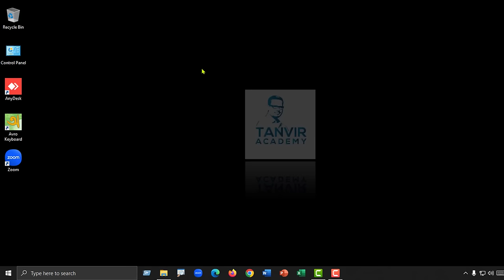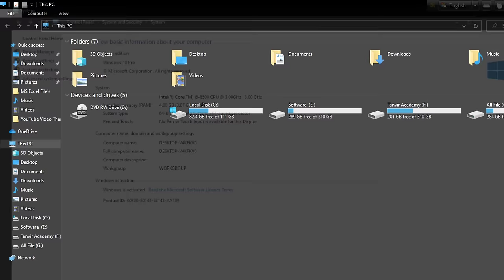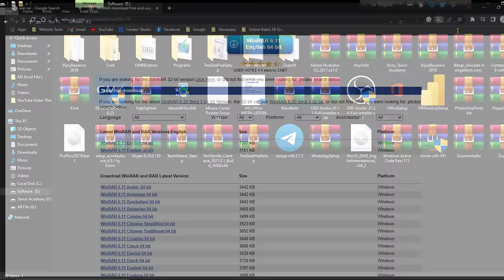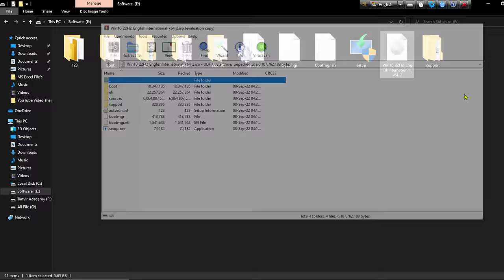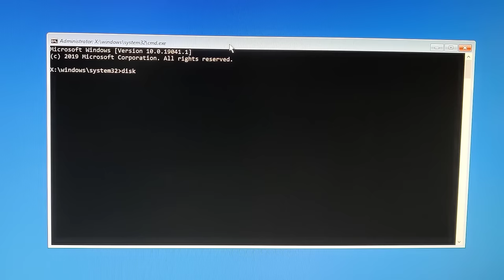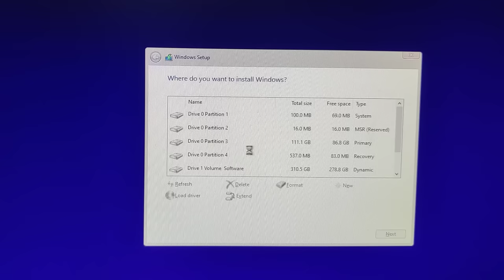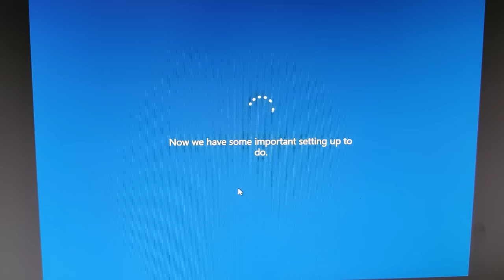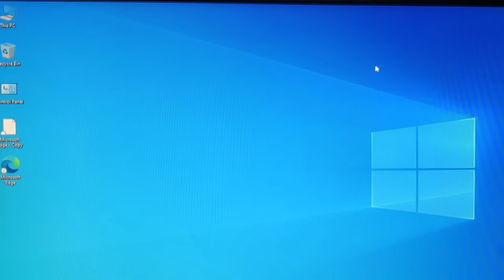Windows 10 Setup Without Pendrive 👍 How to Install Windows 10 Without Pendrive and CD/DVD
Thanks
Tanvir Academy